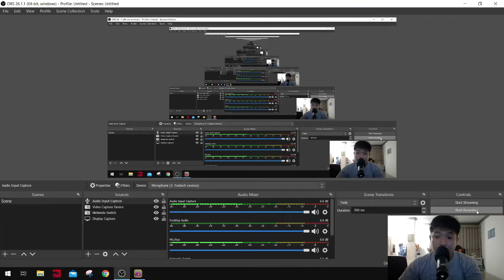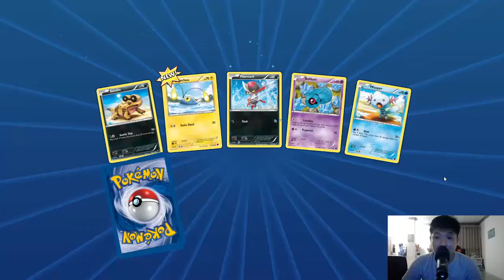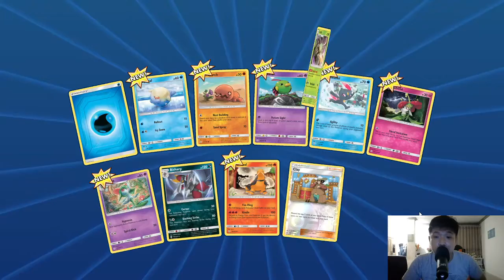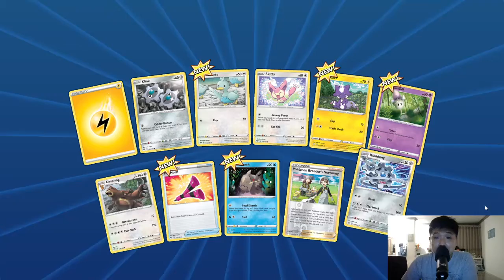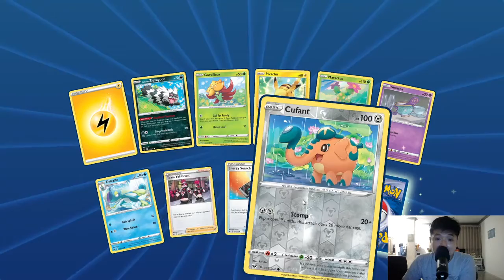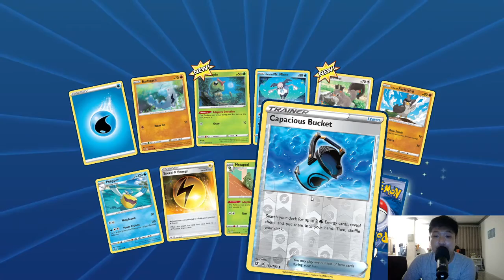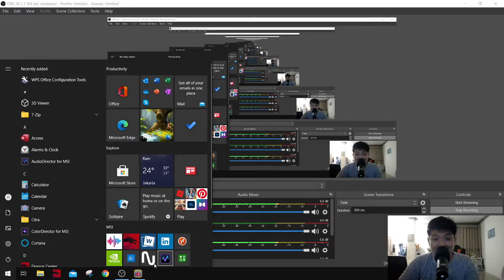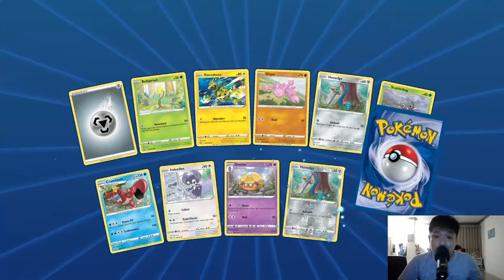Unboxing 30 Booster Pack Dapat Blaistoise Piplup GX di Pokemon TCG Online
Ok, Teman-teman di video kali ini saya akan unboxing 30 booster pack do pokemon tcg online.

Semoga bermanfaat bagi kalian.
Jika ada kurang jelas bisa tinggalkan comment dibawah ini